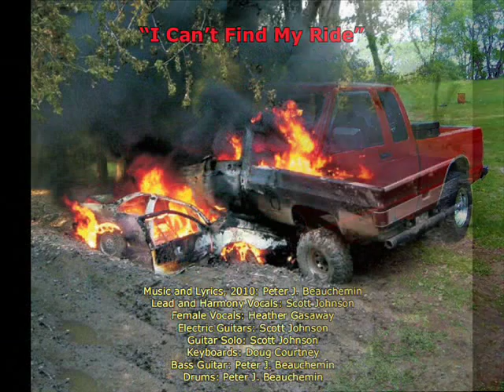I Can't Find My Ride